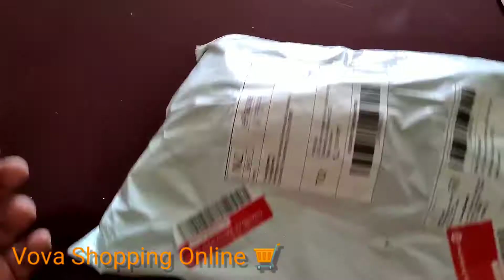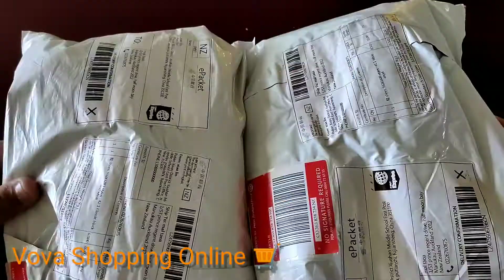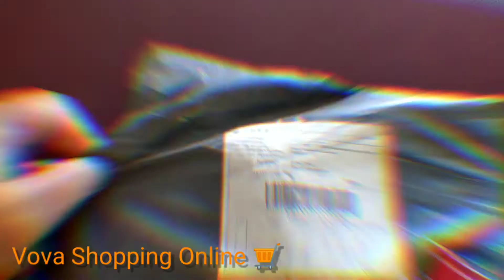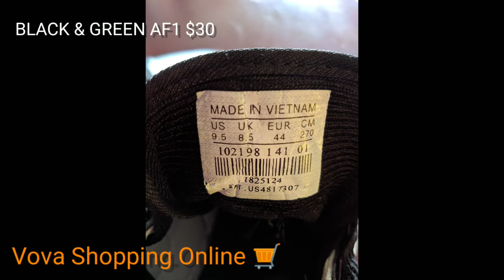VOVA SHOE SHOPPING ONLINE 🛒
Vova online shopping 🛒
Great deals & quality